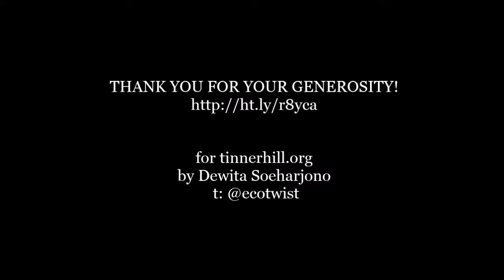Greetings from Tinner Hill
From the founder. "As we move into this holiday season and toward the end of the year, many of us are looking for a worthy cause to give your hard earned dollars to to help out, and to receive a tax deduction.